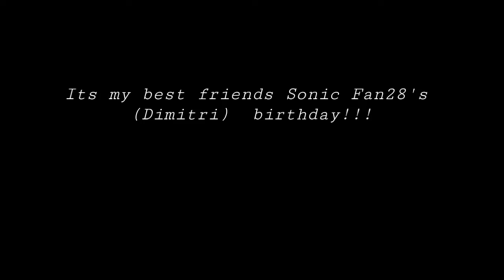To my Canadian Friend (Sonic Fan28)